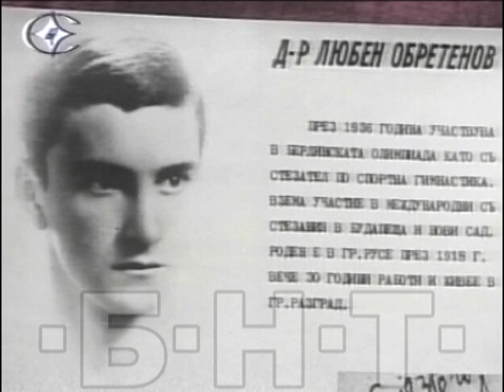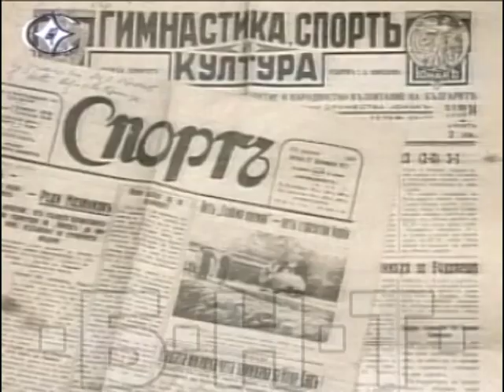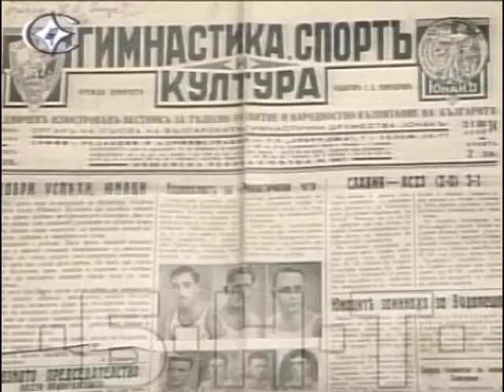РАЗГОВОР С Д-Р ЛЮБЕН ОБРЕТЕНОВ - УЧАСТНИК В ОЛИМПИАДАТА В БЕРЛИН ПРЕЗ 1936 Г. (2005)